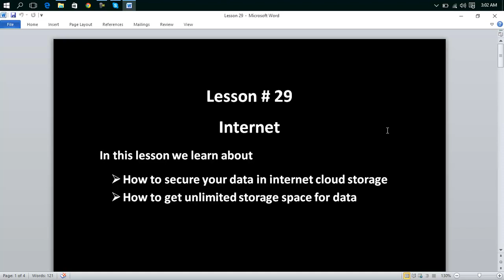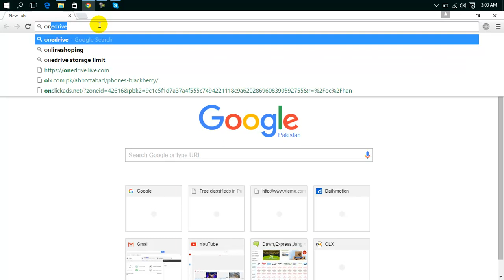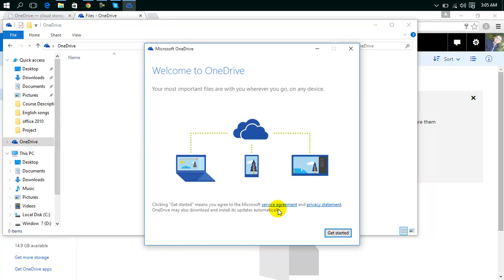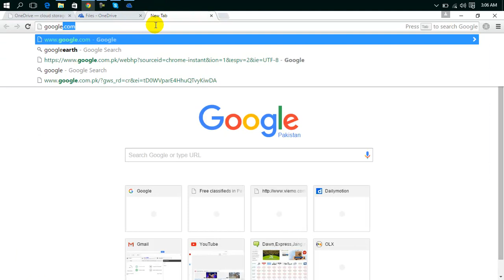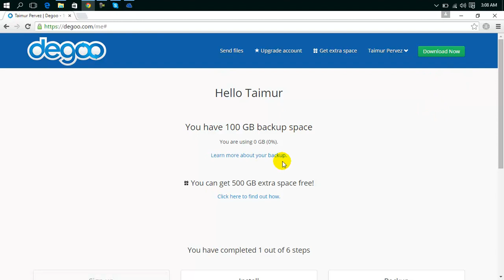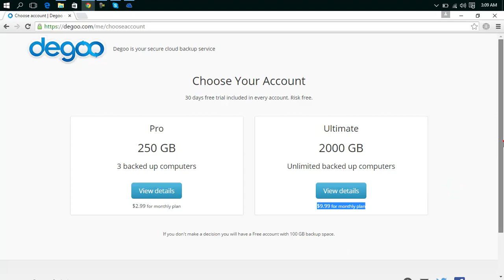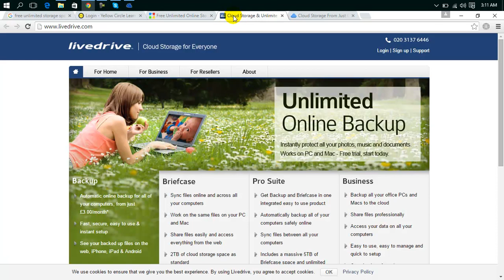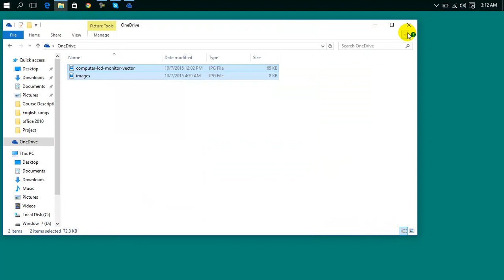internet basic course lesson 29